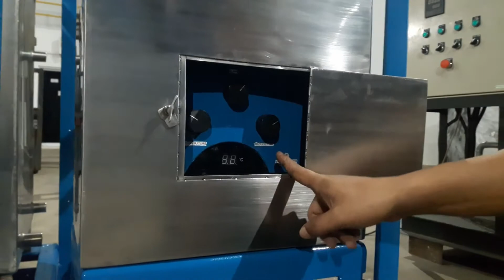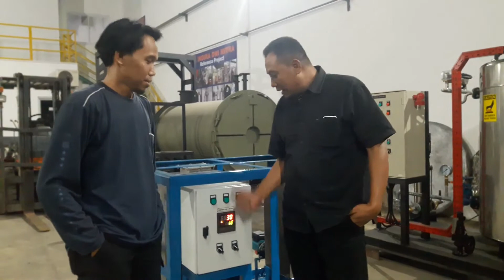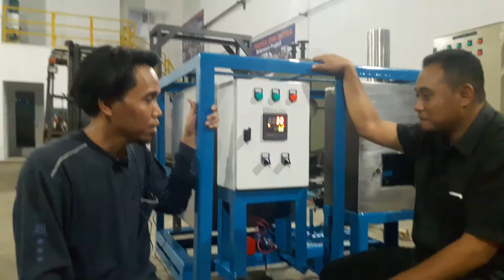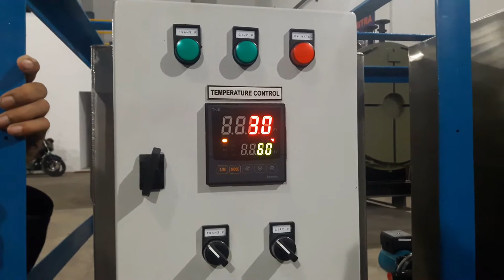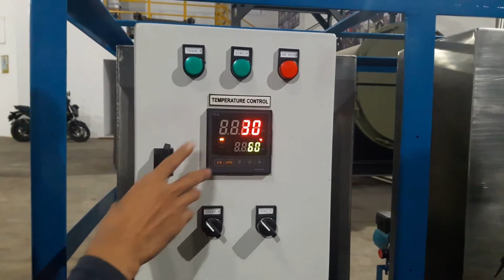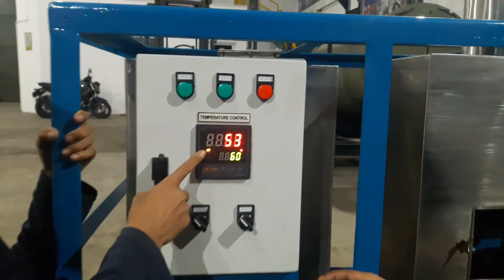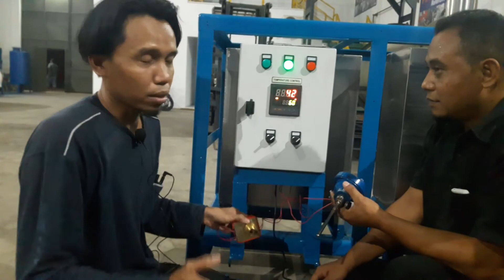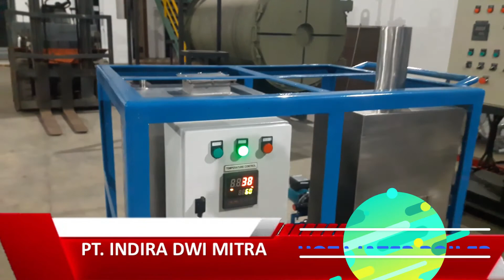🔥HOT WATER BOILER-KARYA ANAK INDONESIA🔥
PT.indira Dwi Mitra, In addition to manufacturing Steam Boilers, our Thermal Oil Heater also received orders for Hot Water Boilers.

Good use of gas fuel is also equipped with an electric heater system, with the aim of adjusting requests from customers with different messages and needs, for video times We design a hot water boiler with a gas.

Ratman Bejo,PT.Indira Dwi Mitra,hot water boiler,hot water boiler gas,Hot water boiler Electric,Hotwater Portable,Hot water Heater,